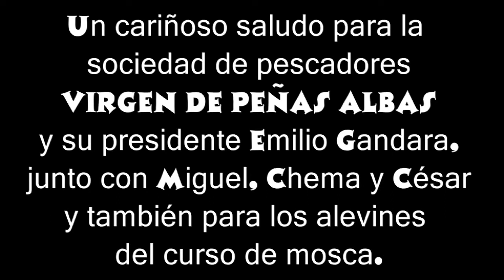Pesca en Cabezuela del Valle Parte 2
Asociación de pescadores virgen de peñas albas, Cabezuela